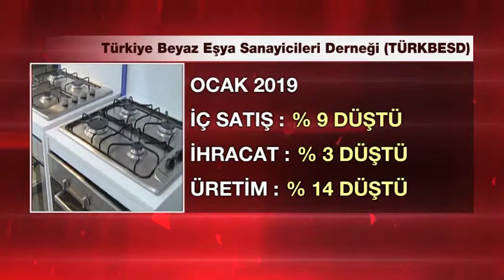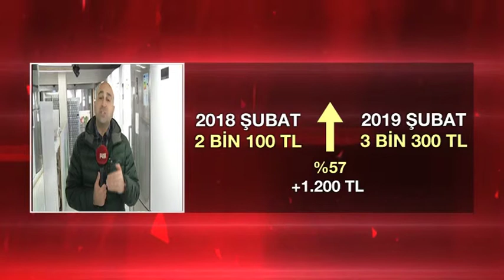NEDEN ARTIK BEYAZ EŞYA ALMIYORUZ ?